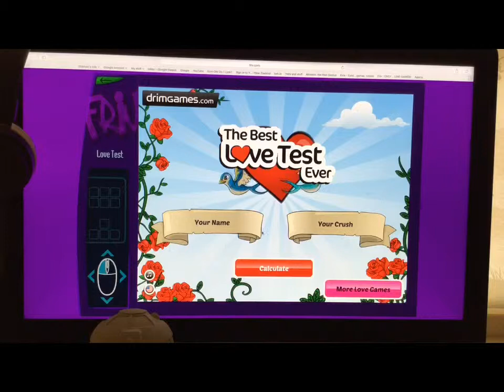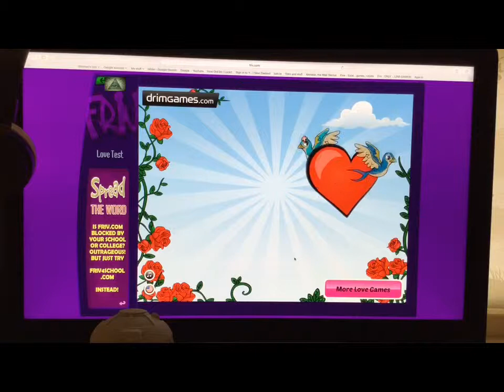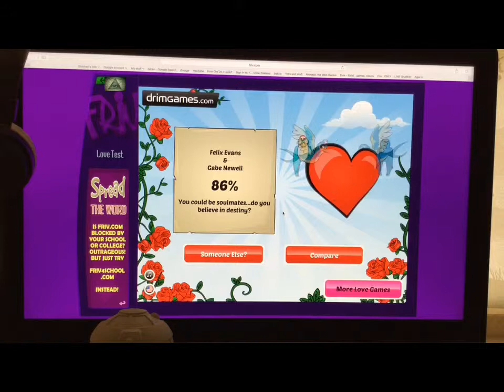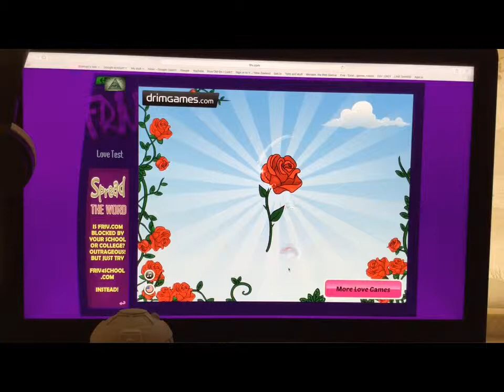BABE GEWELL (love tester)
You know that moment when you wonder WTF AM I DOING WITH MY LIFE?